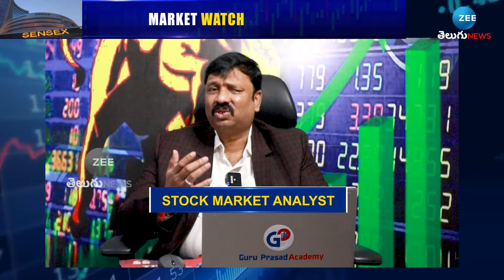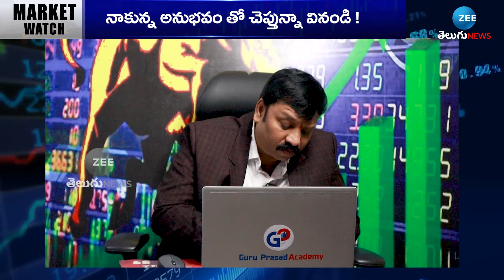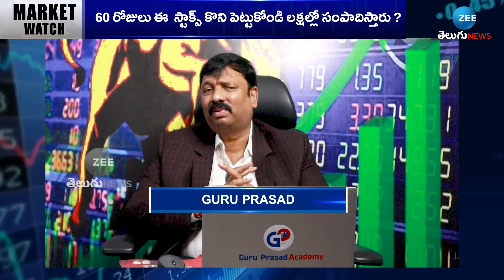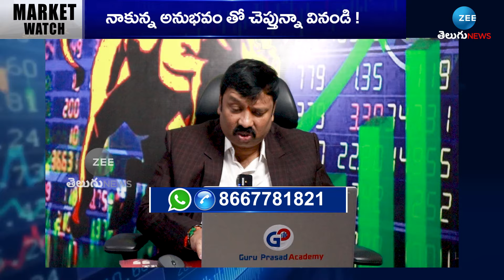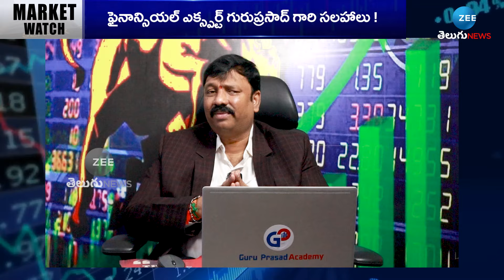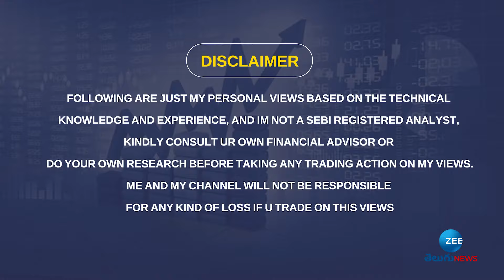STOCK MARKET DISCUSSION with Guru Prasad | ఈ స్టాక్స్ కొనండి డబ్బులే డబ్బులు | ZEE Telugu News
ఈ స్టాక్స్ కొనండి డబ్బులే డబ్బులు | STOCK MARKET DISCUSSION with Guru Prasad | ZEE Telugu News